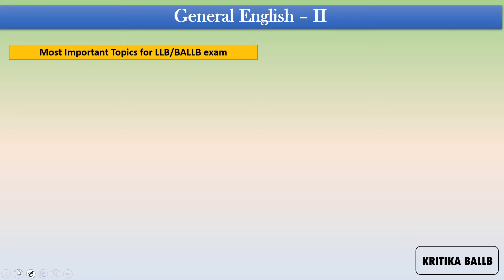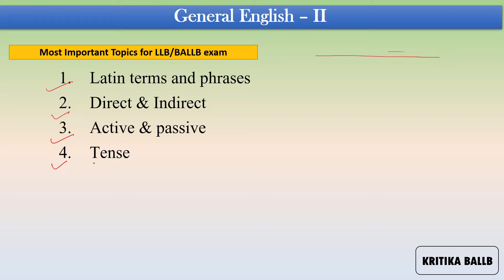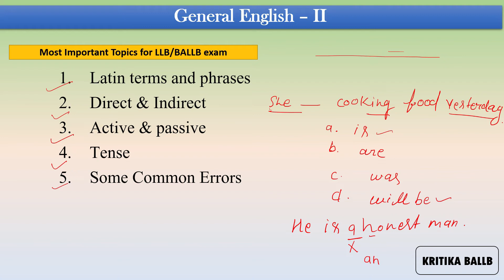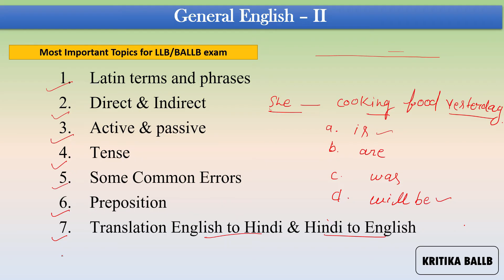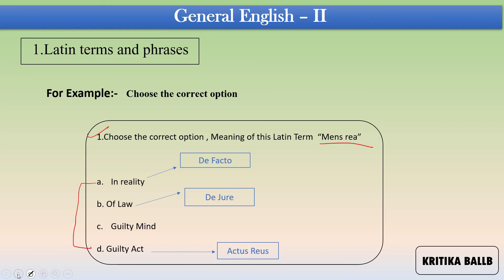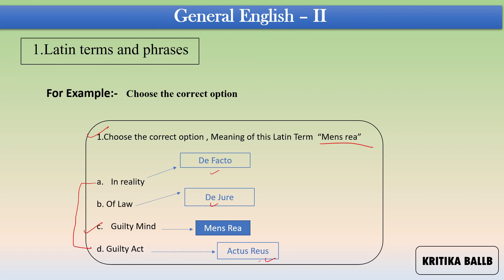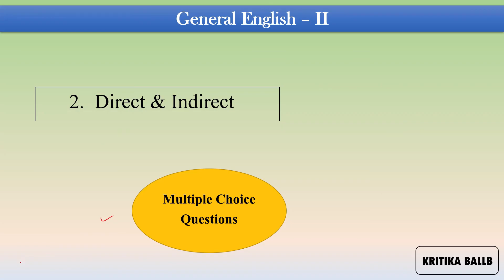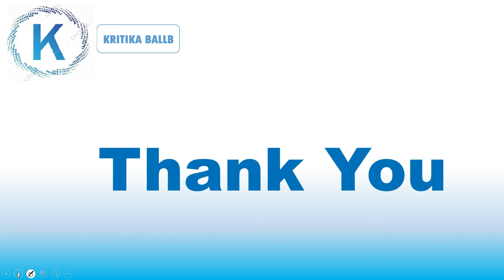English – II LLB 6 Semester | BALLB 1& 2 semester | Important topics | Class -1 -Kritika BALLB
English – II LLB 6 Semester | BALLB 1& 2 semester | Class -1
 LLB 6 Semester General English Important MCQ,
 BALLB 1& 2 semester General English Important MCQ,
General English Important MCQ,
English- II Important MCQ,
BALLB 2 Semester English – II,
Important topics of English – 2 for LLB 6 Semester,
LLB 6 Semester English 2 ,